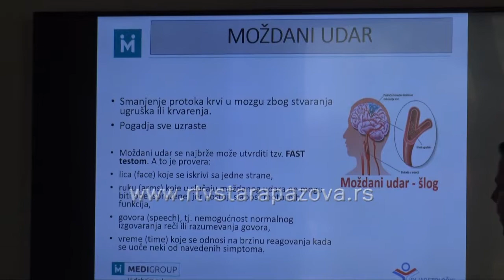9 kamp Dijabetes lideri Srbije u Novoj Pazovi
Juče  je u Novoj Pazovi posle dve godine pauze  počeo 9. kamp Dijabetes Lideri Srbije u organizaciji Dijabetološkog saveza Srbije. Više od 30 učesnika iz cele Srbije učestvovaće u radu kampa do nedelje , 15.maja.